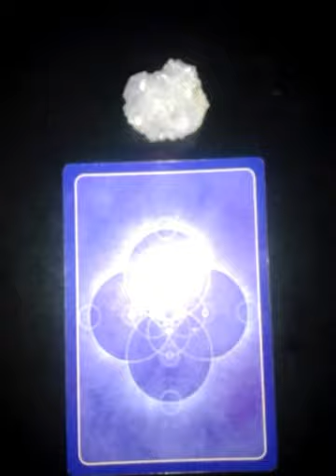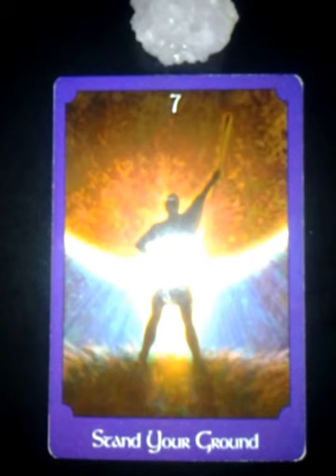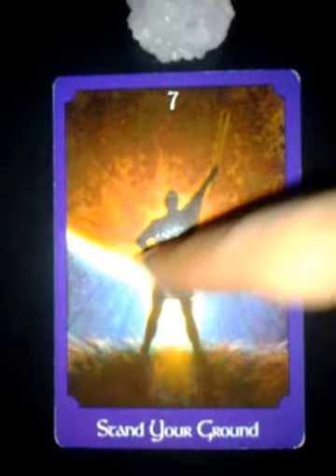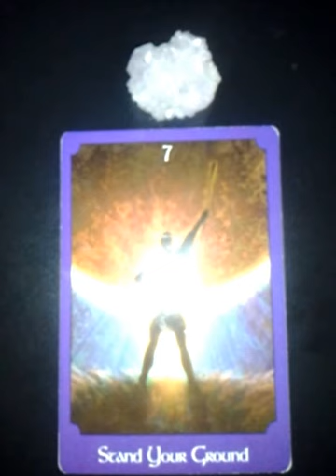Daily Oracle Card Reading August 9 2013